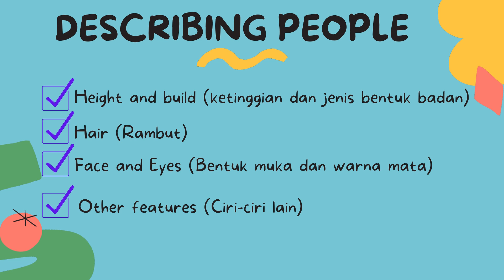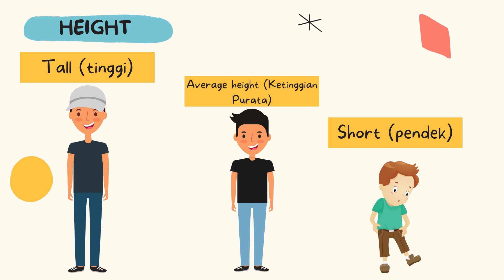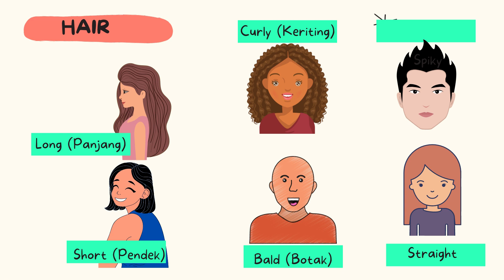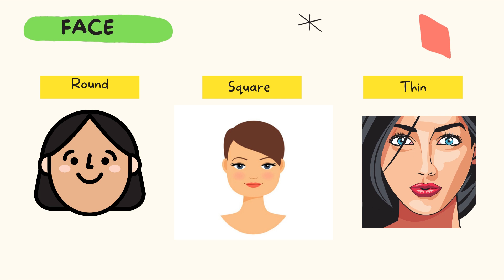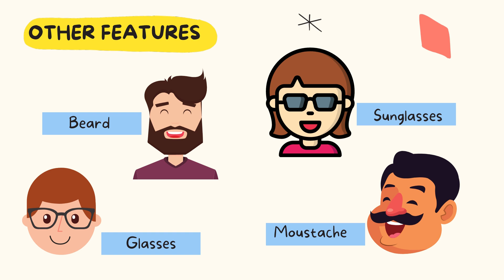Year 5 Describing People